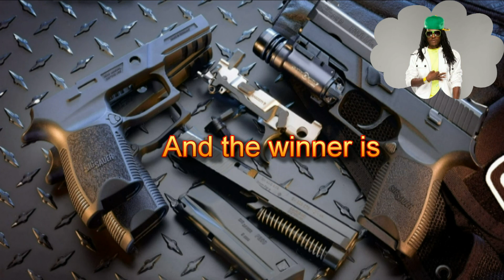Khago vs Assassin aka Agent Sasco - CLASH 2012 {Mix by dj Double M} DOWNLOAD LINK